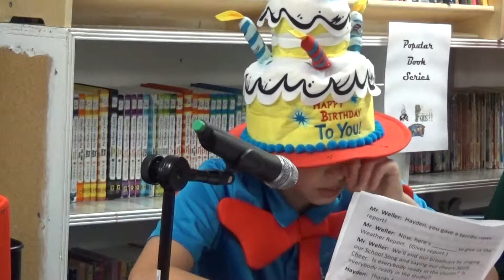ONN March 1st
Mrs. Badillo's 1st grade class on ONN. They teach us about DR. Seuss.